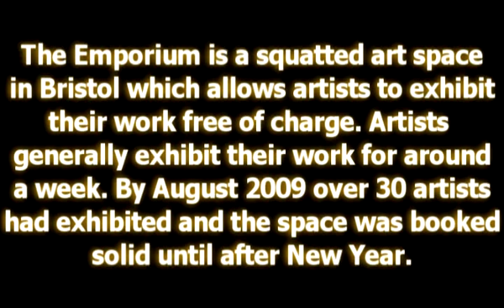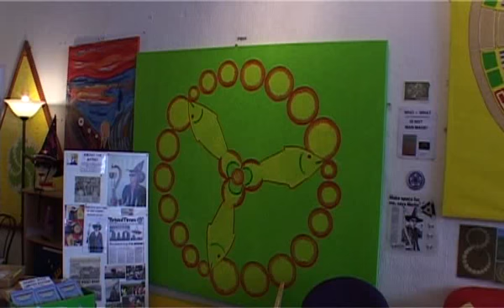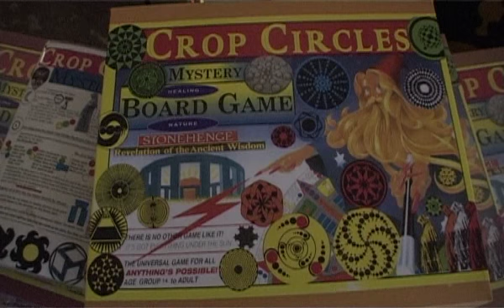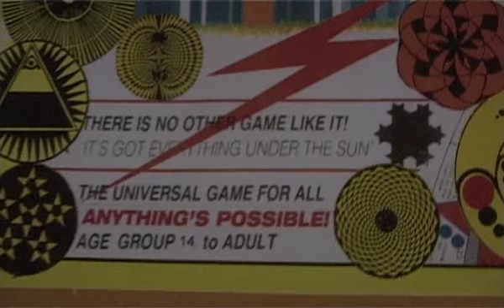Merlinism - Artist Merlin paints Crop Circles in oils & created a Board Game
Short documentary filmed at a squatted arts space in Bristol called The Emporium.  Over 30 artists have so far exhibited.  Merlin's exhibition consisted of oil paintings of Crop Circles and events such as Locatable Plane Crash.  He talks about why he paints and the Board game he developed which is based around crop circles and Stonehenge. Aug 2009